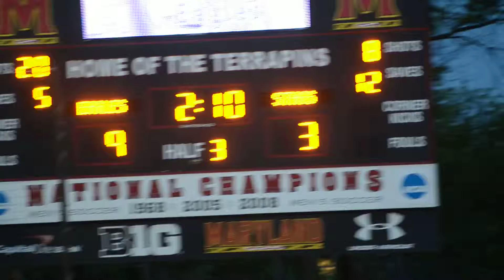WCAC Boys Championship Gonzaga wins 7th in a Row with a 14:5 win over DeMatha 13